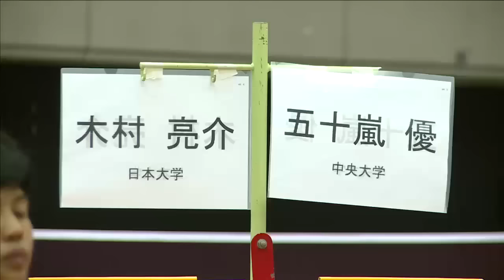五十嵐 優（中央大学） vs 木村 亮介（日本大学）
第 66 回 全日本学生バドミントン選手権大会
３コート　男子シングルス　準々決勝